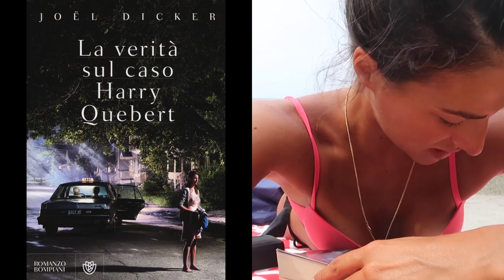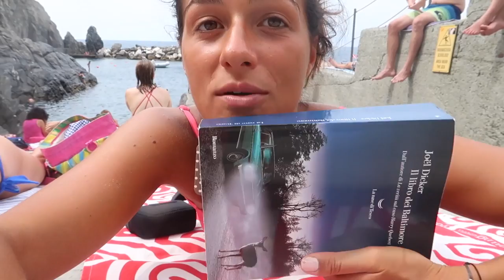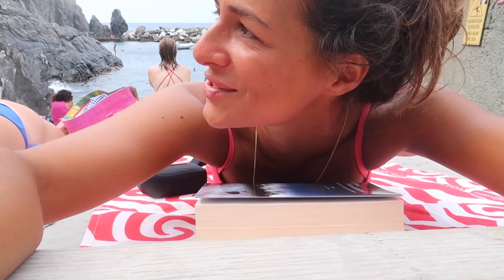CONSIGLI AL BAR, BOOK REVIEWS, MANAROLA IN UN GIORNO. || Vlog #37